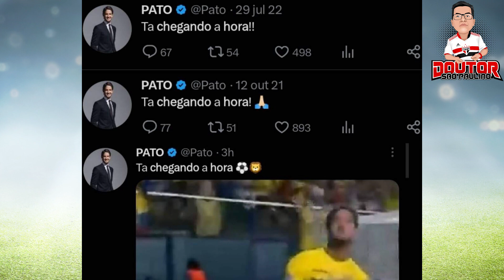📣 [AGORA] NOVA ESPECULAÇÃO DO PATO; DÍVIDA DO CALLERI; VEM SULAMERICANA | NOTÍCIAS DO SÃO PAULO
⚫️ COMPARTILHE

👨‍⚕️ Meu nome é Seiji Noguchi, o Doutor São-Paulino, torcedor do São Paulo há 41 anos.

▶️🎁 Assim que chegarmos a 3000 inscritos, vamos premiar um seguidor com uma CAMISA OFICIAL do São Paulo e muitos outros prêmios.

🚨 [INCRÍVEL] Aqui você fica sabendo as últimas notícias do São Paulo.
👉 As breves atualizações no mercado da bola do Tricolor. 📰👇

👉 Já não bastasse a dívida com os jogadores, o São Paulo não pagou a aquisição do Calleri, foi notificado pela FIFA e corre o risco de receber um Transferban.
👉 O São Paulo vai conhecer seus primeiros adversários na Copa Sulamericana 2023.

🔽 BATE PAPO TRICOLOR 🔴⚪️⚫️
🖥️ CANAL FUTEBOL SPFC

🔽 ÍNDICE
🔽 DICAS DE LIVROS SOBRE O SÃO PAULO
📖 Almanaque do São Paulo (Raul Snell Jr., José Renato S. Santiago Jr.)
📖 Sala de Troféus do São Paulo F.C. (Mário Marinho, Silvio Natacci)
📖 1992: O Mundo em Três Cores (Andre Plihal, Rai)
📖 1993 - Somos Bicampeões do Mundo (Andre Plihal, Zetti)
📖 Dentre os Grandes, És o Primeiro! (Rafael Spaca, Renato Dalmaso)
📖 Maioridade Penal: 18 Anos de Histórias Inéditas (Rogério Ceni)

📬 ENDEREÇO:
Caixa Postal 117
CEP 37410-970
Três Corações - MG ❤️🤍🖤
🔴 Vamos São Paulo!
⚪️ Somos o clube da fé!
⚫️ Somos o clube da moeda que cai em pé!